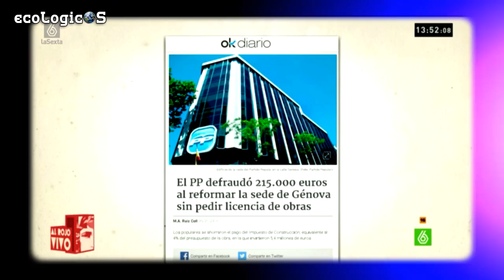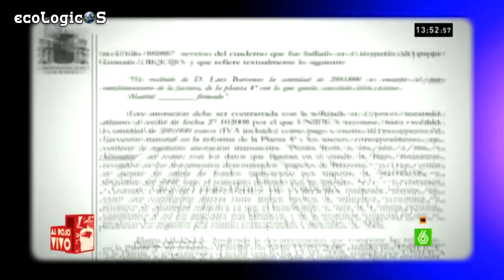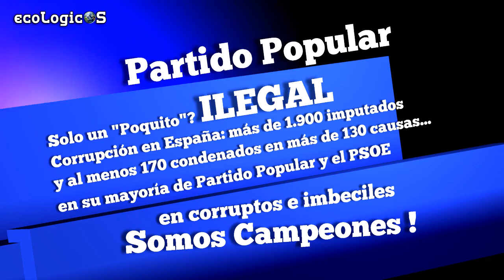PARTIDO POPULAR 100% ILEGAL Corrupto desde su Fundación.